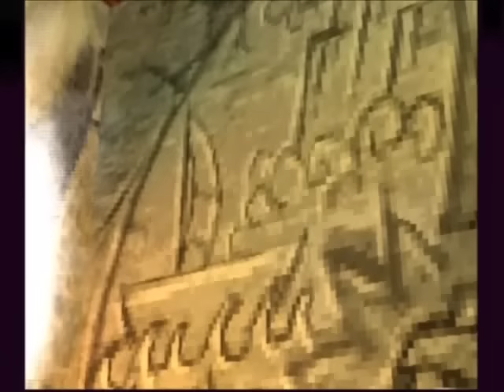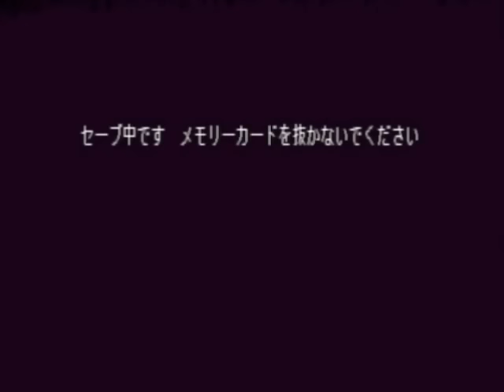【実況】トゥームレイダー3を喋りながらプレイpart66【Ｒ】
プレイステーション版「トゥームレイダー3」をプレイしていきます(･ω･)
動画内で使用した楽曲の影響でミュート状態になってしまいました。